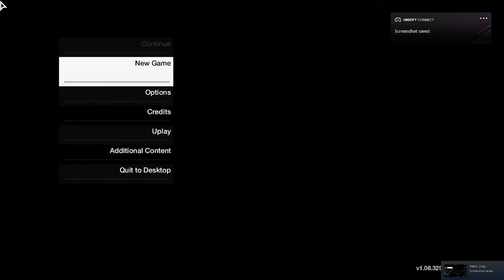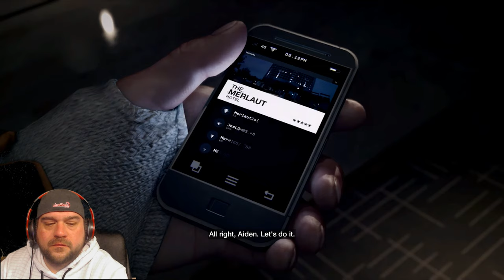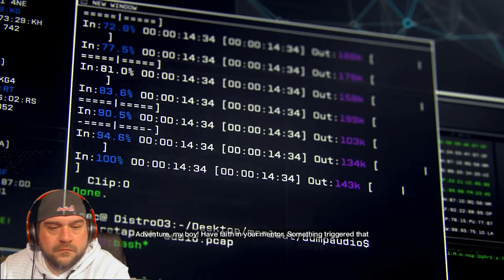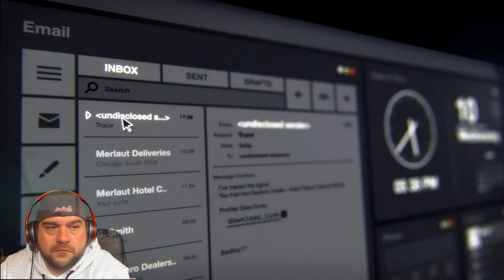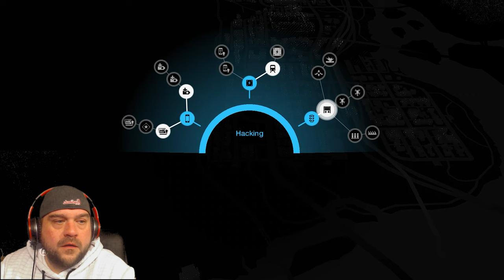Mr. Real Appeal Presents: Watch_Dogs #1 |ENGAGE THE RAGE!| In 4K